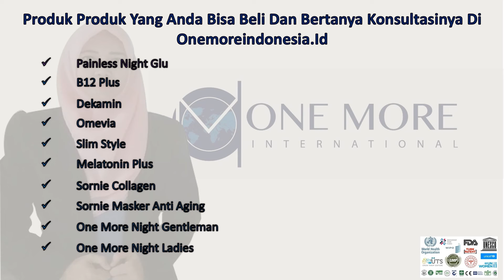ONE MORE MANADO, Pusat Bisnis dan Jual One More di MANADO Gratis Daftar Jadi Distributor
Cara yang paling menguntungkan membeli Produk One More di Manado dengan mendapatkan manfaat yang lebih banyak, sahabat Manado bisa membeli di karena

1.Produk One More yang anda dapatkan dijamin asli 100%
Dan jika sahabat Manado membeli di luar , pastikan cek Apakah produk tersebut asli atau tidak, perbedaannya ada di video

2 .One More Manado  memberikan konsultasi gratis untuk permasalahan sahabat Manado, cara pemakaian yang tepat dan efektif untuk kesehatan Anda
Karena tentunya sahabat Manado membeli produk onemore bertujuan untuk menjadi lebih sehat,
dengan membeli produk one more di , maka tujuan sahabat Manado lebih mudah bisa tercapai, karena anda bisa konsultasi produk mana yang tepat untuk permasalahan anda, dan titik tempel yang benar untuk permasalahan Anda

3.Kami memberikan gratis Ongkos kirim  untuk pengiriman ke seluruh Indonesia, dan gratis pengiriman ke luar negri, untuk pembelian paket di One More, dan garansi 100% produk sampai

4.Sahabat Manado akan mendapatkan pelayanan ramah dan servis memuaskan

5.Dan keuntungan lainnya yang akan sahabat Manado dapatkan Bila WhatsApp Sekarang klik

Produk-produk yang bisa  sahabat Manado beli, sekaligus konsultasi di Onemoreindonesia.id diantaranya

▪️ Selain jual produk one more di Manado, kami juga dengan senang hati menerima pendaftaran  untuk jadi Reseller One More, di mana kami membuka kerja sama dengan anda untuk bisa ikutan jual One More di Manado, dIstributor One More, bahkan jadi agen One More di Manado,

▪️ Untuk para leader dan pebisnis Networker atau MLM, kami juga membuka pendaftaran gratis untuk take a position (pasang titik) terlebih dahulu untuk membuka bisnis One More di Manado, dan Anda akan sangat diuntungkan karena akan di support team yang benar benar bisa me roketkan bisnis One More di Manado milik anda secara Online, dan anda akan dapat spill over gratis

▪️ Untuk daftar distributor One More International anda bisa klik

▪️ Ya sahabat Manado, kami dengan senang hati melayani sahabat Manado, whatsapp kami sekarang ya di 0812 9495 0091 atau klik saja

Jual Koyo Turki di Manado, Jual Koyo Ajaib di Manado, Jual Painless Night Glu di Manado